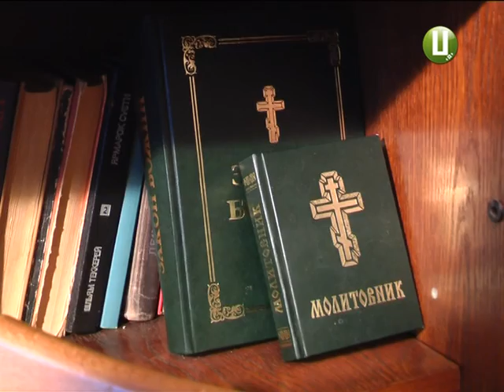Герою захиснику потрібна допомога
33-річний Руслан Гудзь з Ярмолинець - щасливчик, який народився у сорочці. Принаймні,  так вважають його бойові побратими. Танкіст і доброволець у зону проведення антитерористичної операції потрапив 2014 року. Декілька гарячих точок на Сході і важке поранення на Савур-могилі. Трагедія, після якої  він,на подив медикам, не лише вижив, а  й встав  на ноги. Тепер герой, який через скромність не вважає себе таким , потребує допомоги. Тож наша знімальна група побувала в гостях у Руслана Гудзя.